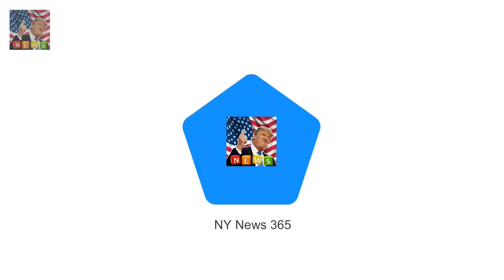Revealed: How Queen told off mummy after she found empty gin bottles Celebrity Big Brother conte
Halle Berry encourages fans to workout in Instagram post  She has one of the best bodies out ther:
A-list Golden Globes gowns up for sale in Times Up fundraiser  Its a rare chance to own a piece o:
Nina Dobrev displays her toned tummy and pert derriere  But Nina Dobrev proved she isnt afraid of: